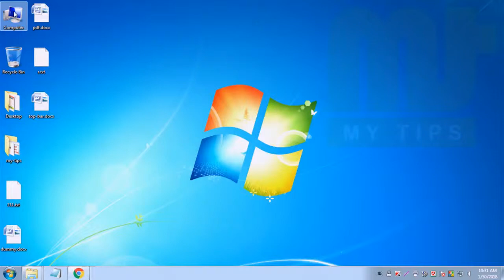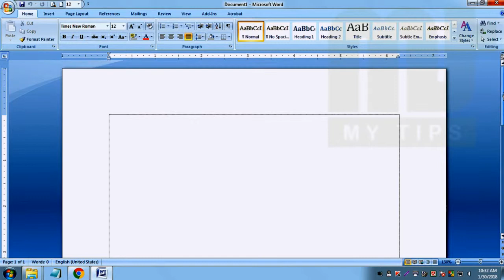Show or Hide Text Boundaries in MS Word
Show or Hide Text Boundaries in Microsoft Word.